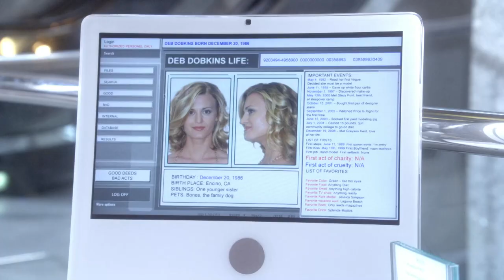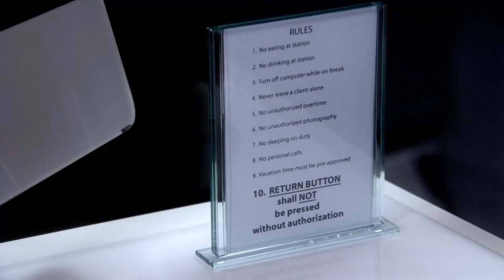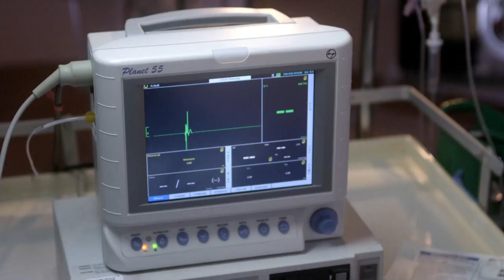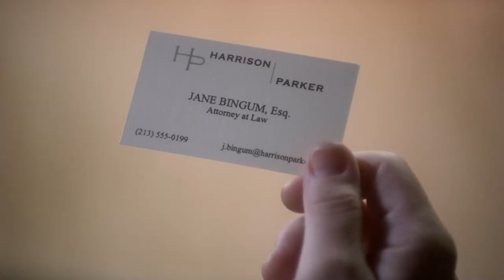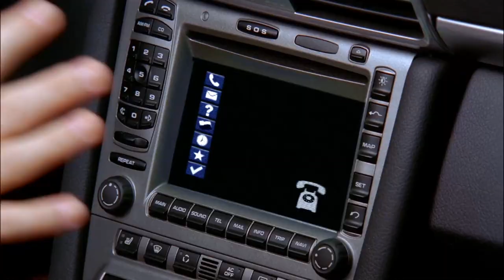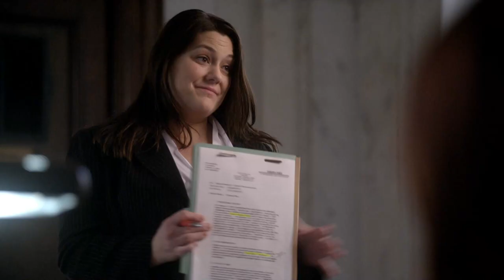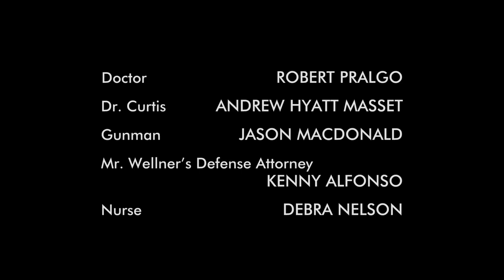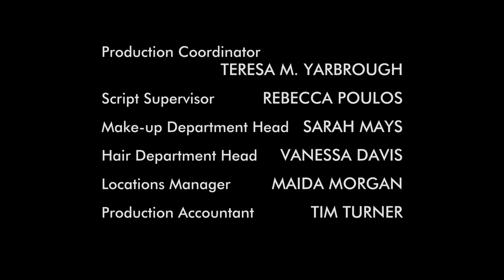Drop Dead Diva | Pilot | Season 1 Ep 1 | Full Episode | Love Love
In the pilot episode of 'Drop Dead Diva' model-wannabe Deb has a fatal car accident and finds herself in front of Heaven's gatekeeper, Fred, who declares her a self-centered "zero." Outraged by this she attempts to persuade Fred to return her to her body but is accidentally moved into the body of the recently deceased lawyer Jane Bingum.

From Season 1 Episode 1 'Pilot' - Fish-out-of-water comedy about a vapid model who is reincarnated as a brilliant plus-size lawyer. When Deb is killed in a car accident, she returns to life in the body of attorney Jane Bingum.

About Drop Dead Diva: When beautiful-but-vapid model wannabe, Deb, has a fatal car accident, she suddenly finds herself in front of heaven’s gatekeeper, Fred, who declares her a self-centered “zero.” Outraged, she attempts to persuade Fred to return her to her shallow existence, but is accidentally reincarnated in the body of the recently deceased Jane Bingham. A brilliant, thoughtful and plus-size attorney with a loyal assistant, Teri. Jane has always lived in the shadow of her more attractive colleagues whereas Deb has always relied on her external beauty. Now, by a twist of fate and a bolt of divine intervention, Deb must come to terms with inhabiting Jane’s curvier frame in the ultimate showdown between brains and beauty.